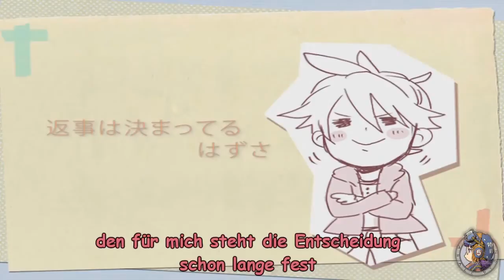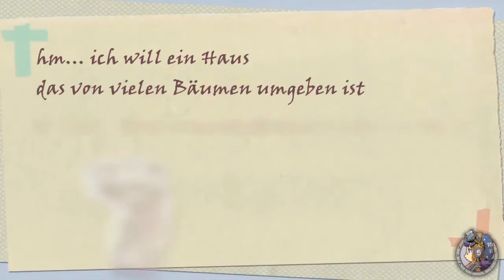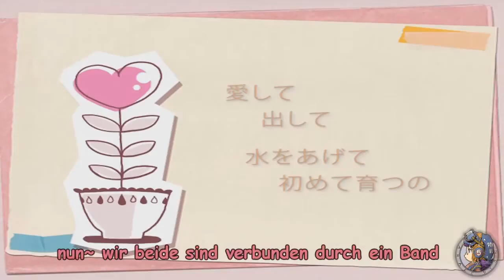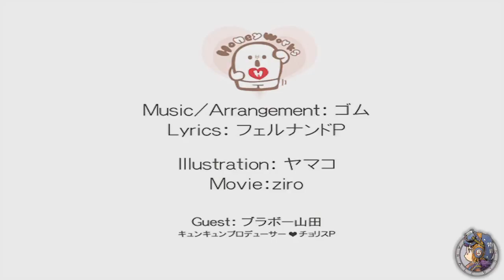【アラレ】 Suki Kirai - Like Dislike 「German Fandub」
Gesang + Lyrics: AralePyon

Lyrics

ich mag dich, oder vieleicht auch nicht
mag dich nicht

ich mag dich, sonst niemand anderen
ich mag dich

genau weiß ich's nicht

Liebe oder Hass

oh man!
die ständigen Geständnisse von diesem Typ
sie drehn,
sich immer noch in meinen Lehren Kopf herum
Lieben, Hassen... gibt es da kein Mittelweg
die Entscheidung fällt mir so schwer

Nun gut!
den für mich steht die Entscheidung schon lange fest
"Wedding" das ist der Plan
so stell ich mir die Zukunft vor
"ich will ein Haus das von vielen Bäumen umgeben ist"
und drei Kindern, das ist doch kla

aber halt wieso so schnell ?
wir sind doch noch zu jung
is dir das kla ?

wie wär's mal mit 'nen Date?
"Ich mag dich"
du Idiot, hör mir doch mal zu

du bist doch so ein Weichei
beschützen kannst du mich nie

die liebe die ich so wünsch
sie ist luftig leicht

anstatt der rede zu lauschen
lächle ich
Mixe Panda mit Milch schon ist er weiß
die Welt ist doch voller wunder

ich mag dich, ich mag dich nicht

hier!
hä?

magst du das?
denn ich sah dich wie du auf deim nach Hause weg
diesen Regenbogen Quarz wirklich lang bestaunt hast

zu mir nach Hause geht's zwar ein anderen weg
aber mach dir deshalb kein Kopf

oh bitte
wie oft muss ich noch sagen "du bist nicht mein Typ"

nur jetzt ..hm..
muss ich gestehen da ist doch was

oje jetzt sehe ich erst mal wie süß er sein kann
nun bin ich ganz verwirrt wegen ihm

jetzt ist klar, dass ich
ganz langsam, dein Traumtyp werd
das steht fest

ohne Zweifel ist es so
was ist so?
na das ich dich wirklich sehr mag

ab jetzt gibt's kein Problem mehr
glaube einfach an mich

nun weil
du in meinen Körper einen
Flächenbrand entfachst
macht mein Herz vor lauter Hitze
einen riesen Sprung

über meine Lippen kommen nicht "ich liebe dich"
aber ich denk, das ist die Antwort

kann nicht sein
ich glaub da trifft mich was
ein Hauch von Liebe hat mich erfasst
selbst wenn du vieleicht ein Perversling bist
hat deine Liebe mich wach geküsst

sie funkelt mich an
der Panda macht ein Schläfchen - wie langweilig

in unsern Herzen wachst unsre Zuneigung
wenn sie genug Wärme hat

nun - wir beide sind verbunden
durch ein Band, der Liebe
es war Glück dass wir uns trafen

zwei Seiten hat doch
alles auf der Welt
uns ist es jetzt klar
das wir uns Lieben

ich mag dich, oder vielleicht auch nicht
ich mag dich

ich mag dich

jetzt weiß ich's sicher
ich Liebe nur dich!